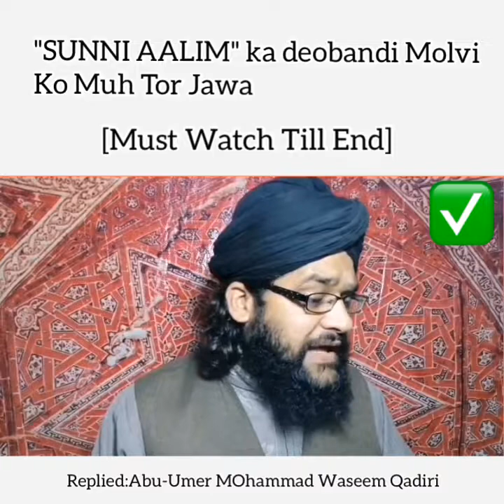Abdul wahid qureshi expose || NABIﷺ ka ilam || deobandiyon ki gustakhiyan